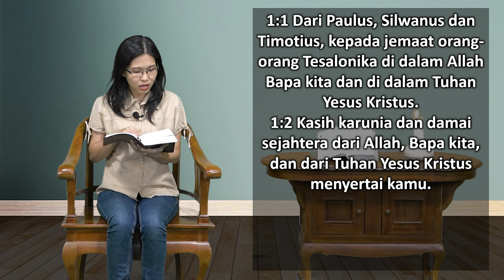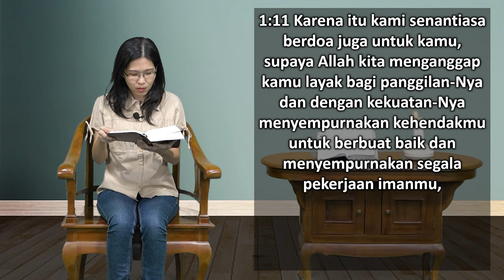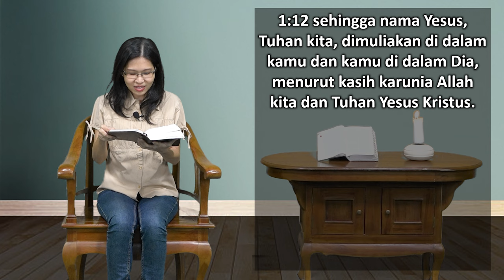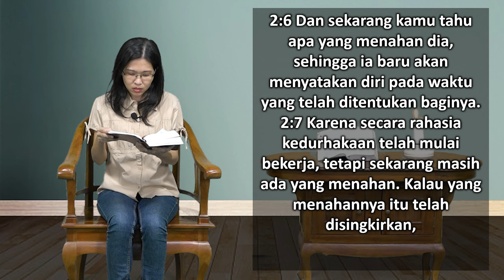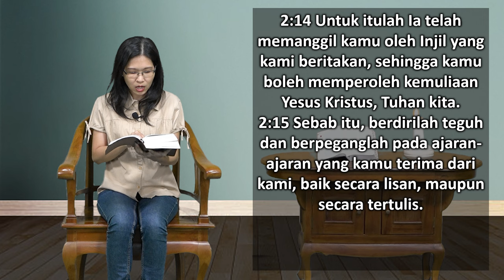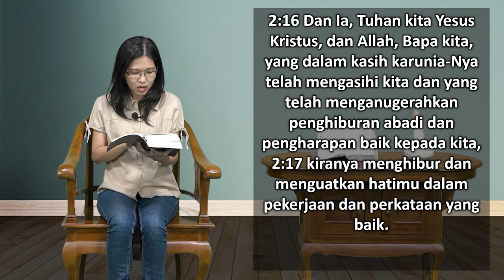Mari Membaca Alkitab | Hari ke 328 | Jumat, 24 November 2023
Bacaan : 2 Tesalonika 1:1-2:17
Tema : "Melampaui Usaha Terbaikku"